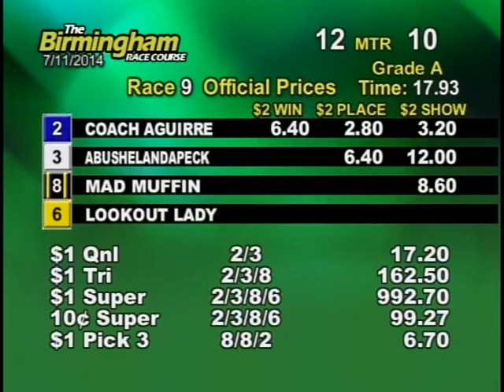07/11/14 Evening Race #9